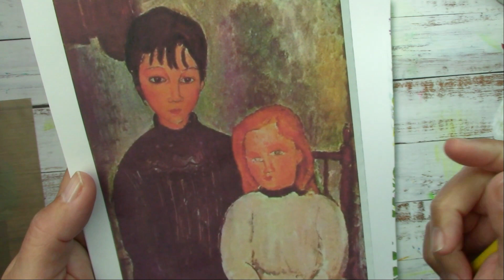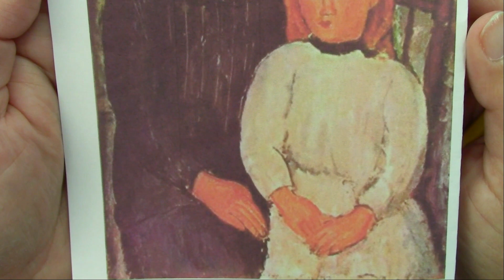Drawing like Modigliani - Are You Frustrated With your Art?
In this video I'd like to talk about frustration, art mistakes, and giving yourself some chance to embrace the ugly art - While drawing a Modigliani painting. Watch the other parts of this series!
A Simple drawing with pencil of a Modigliani Painting.
I believe that inside each person is an inner child that wants to come out to paint.  I made this video for Your inner child, let's paint! 💓
Weekly videos! 🌎

❤️ Favorite Art Supplies Online ❤️

🎨 Join my ilove2paint Art tribe!

٩🙄۶

🌼HEY! If you're reading this, you are awesome and I ❤️ You!
if you share my videos, you automatically get a digital hug and bunch of sparkles (/˘ヮ˘)/  *°:･ﾟ`✧:･ﾟ°